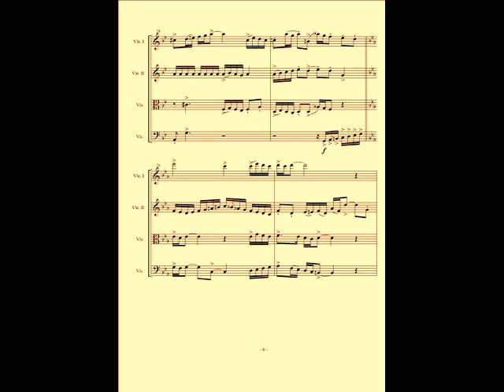Fugata - Astor Piazzolla (arrangement for string quartet)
Аранжировка для Струнного Квартета.
Arreglo para Cuarteto de Cuerdas.
Arrangement for String Quartet.